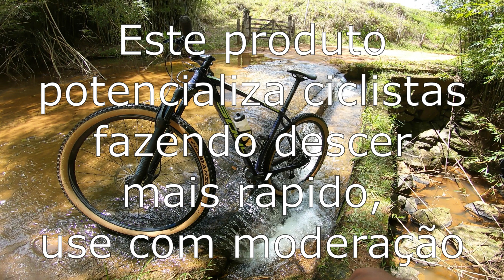O MELHOR energético para ciclistas descerem mais rápido - Cortes Jean Masini #13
Salve turma. dessa vez apresento a vocês o energético que aumenta a velocidade, técnica e confiança, se algum marcaquiser me patrocinar com amendoim eu aceito kkkkk
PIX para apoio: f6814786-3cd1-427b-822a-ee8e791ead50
Abraços e até a próxima ;)